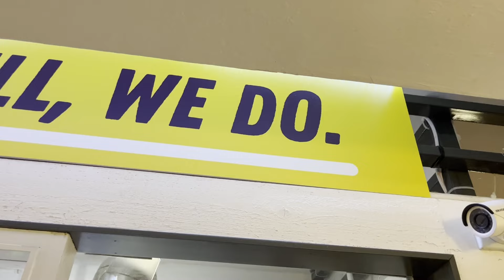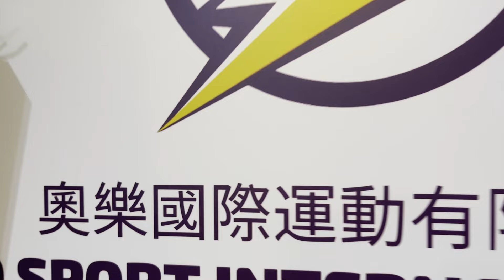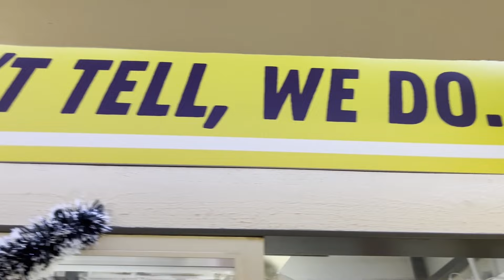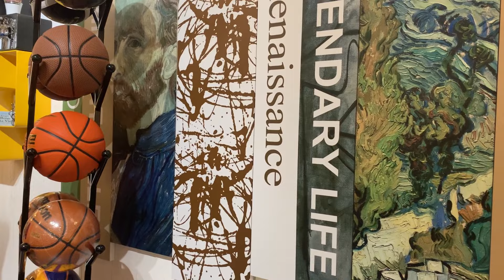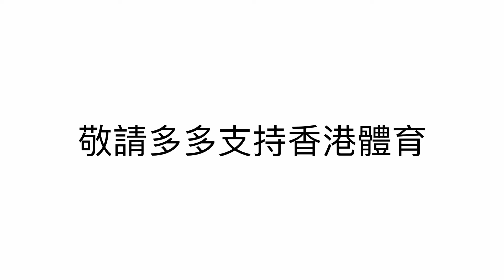為香港運動鋪加油系列 -- 人物專訪ARNO SPORT藍Sir藍汶軒教練，究竟一個水底男神上到陸地做運動鋪有咩心路歷程呢？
如果有興趣參加人物專訪，請IG DM我：）

藍Sir真係盡心盡力推動香港運動💪